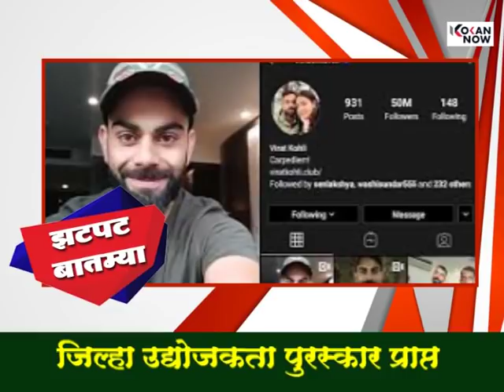20/02/2020 च्या झटपट बातम्या